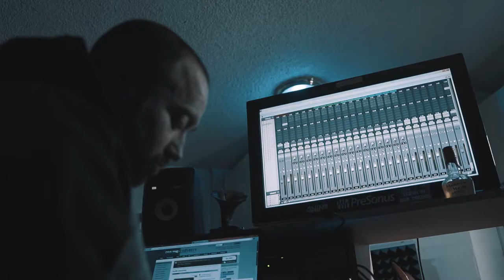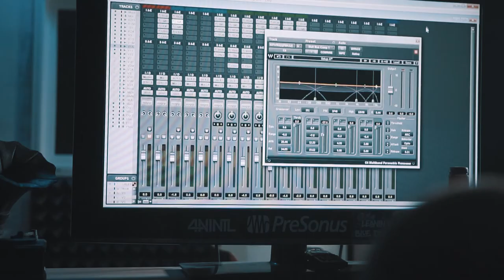TriplePlaySqueek Previewing Songs